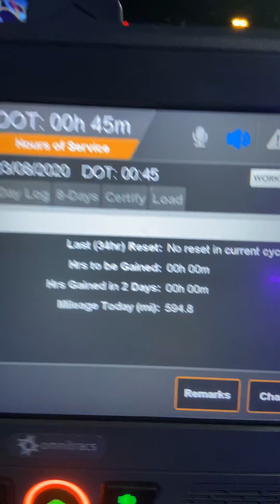Stevens Transport rough day😡😡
This industry will really test your patience sometimes